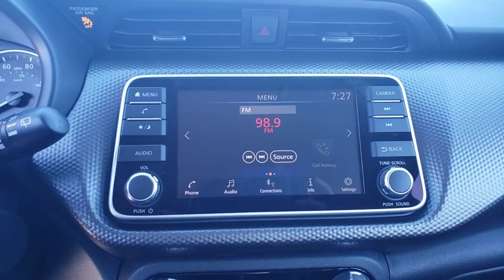2020 Nissan Kicks Augusta, Martinez, Evans, Grovetown, Aiken, North Augusta, GA L481355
Gun Metallic New 2020 Nissan Kicks availabl in Martinez, Georgia at Miracle Nissan of Augusta. Servicing the Augusta, Martinez, Evans, Grovetown, Aiken, North Augusta, GA area.

Gun Metallic 2020 Nissan Kicks SV FWD CVT with Xtronic 1.6L 4-Cylinder DOHC 16V 31/36 City/Highway MPGbrbrThe Miracle Advantage: This Vehicle qualifies for Complimentary 10 YEAR 250,000 MILE LIMITED POWER TRAIN WARRANTY. HUGE VALUE! See Dealer for Details. Price includes: $500 - Nissan Conditional Offer - US Military or College Grad Program. Exp. 01/31/2020, $750 - Nissan Customer Cash - National. Exp. 01/31/2020